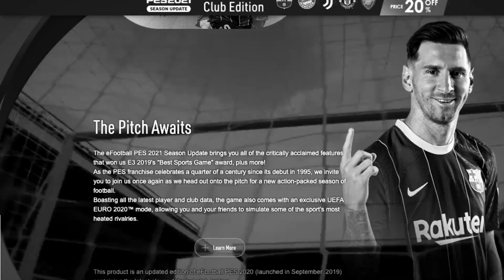PES 2021 Season Update Release Time On Platforms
eFootball PES 2021 Season Update Release Time On Platforms

The new PES 2021 Season Update is set to release on September 15

00:01 Local Time on PS4

00:01 Local Time on Xbox

PC Players Will Have To Wait A Bit Longer

17:00 UTC On Steam
17:00 UTC In time zones is
10am pacific time
1pm eastern time
7pm in Germany
22:30pm in India
1pm in Ottawa, Canada
7pm in The Netherlands
2pm in Brazil
7pm in Spain
8pm in Turkey
8pm in Saudi Arabia
7pm in France

PES 2021 Mobile will be released in late October

Good luck on the pitch!